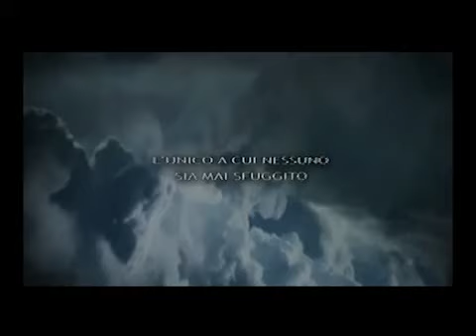CN - L.over.S - IL FILM DI ALEX E GABRIELE MARCHI - SPOT 40"